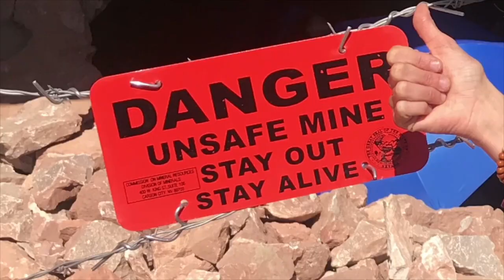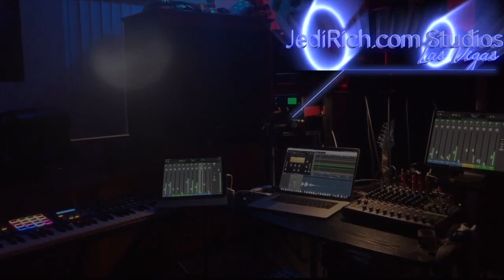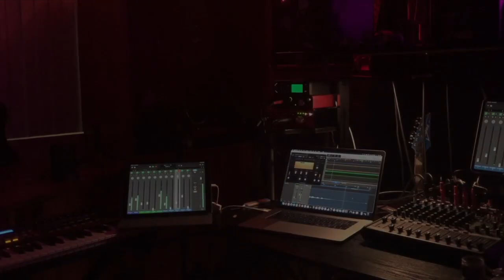Reality Show Application Re-edit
We will use this in the upcoming video application.